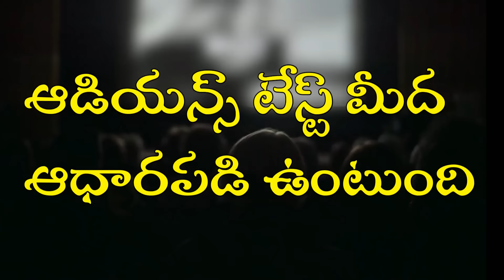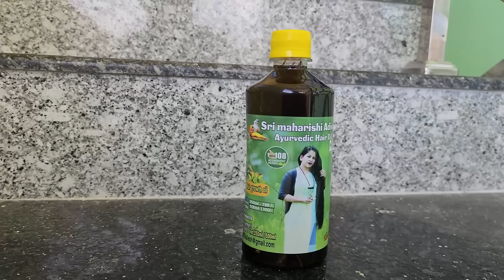Dark Reality Of Movie Reviews | Kranthi Vlogger